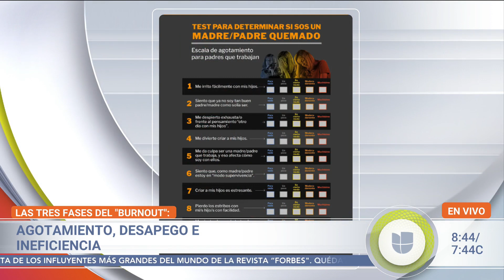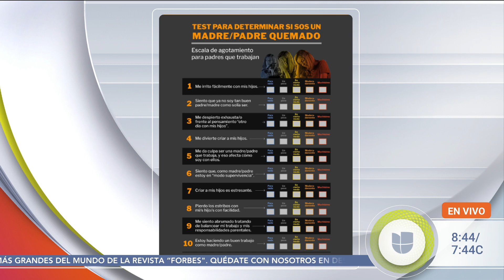Síndrome de padres quemados: señales para identificarlo y qué hacer para superarlo | DA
De acuerdo con estadísticas nacionales, más del 66% de los papás admiten sentirse “quemados” o demasiado estresados por las tareas y obligaciones que vienen de la mano con la paternidad. El neurólogo Carlos Ramírez y la psicóloga Fraga Ostos explicaron el llamado síndrome de “Burnout” o padres quemados que puede provocar cambios serios e irreversibles en la salud.